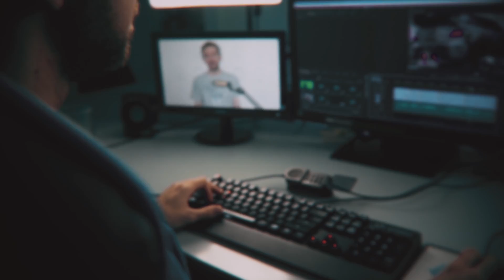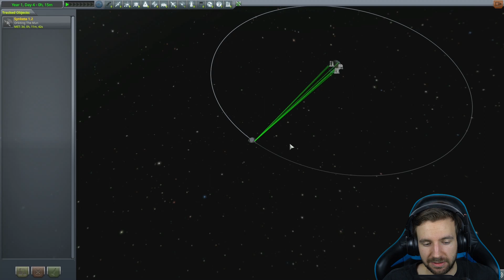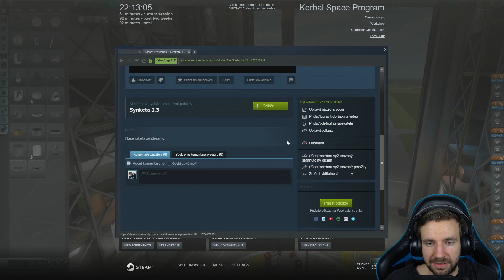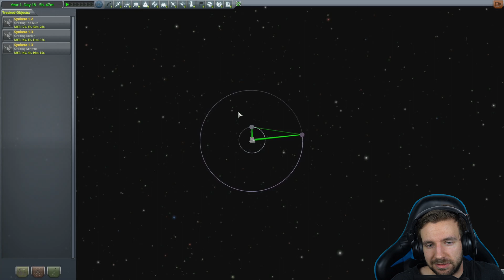LETÍME K MINMUSU! | Kerbal Space Program #02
🔻 VÍCE INFO 🔻

✂️ Edit videa ✂️

• Záznam herního obrazu: AVerMedia Live Gamer Portable 2 Plus

• Kamera: Sony Alpha A6300

• Objektiv: SIGMA 30mm F/1.4 DC DN Contemporary Sony

• Mikrofon: Behringer C-1U

• Software: Adobe Creative Cloud

• Hraní hry: Synečkovo herní PC

🔹 Gamekeepers_cz 🔹

⭐️ Sponzoři ⭐️

🎵 Hudba 🎵